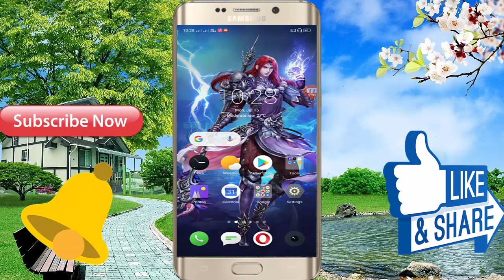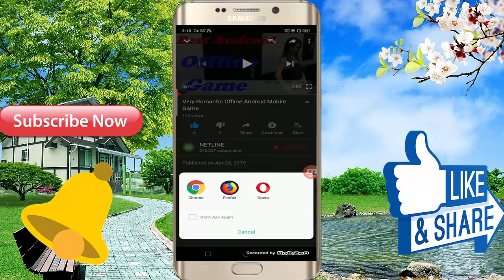World's Most Dirty Offline Game 2019 In Full HD - High Graphic Game